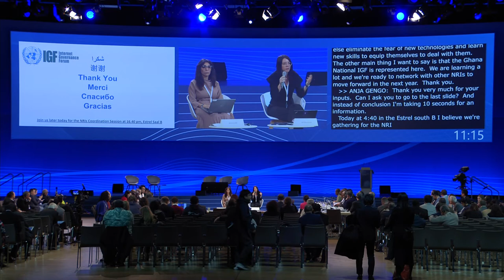IGF 2019 - Day 3 - Convention Hall II - Emerging Technologies and their Interfaces - Russian- Pt.2